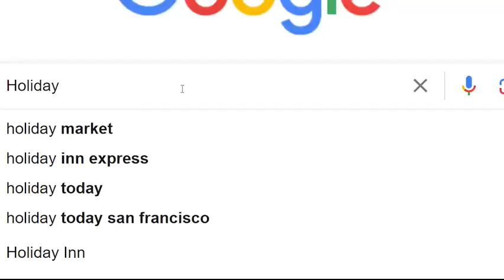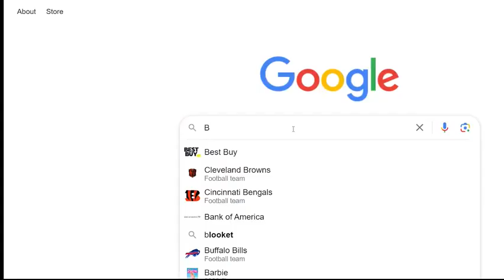Saturn Magic - Apprentice Holiday Gift Bundle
to purchase this item or view our fantastic range of other magic products